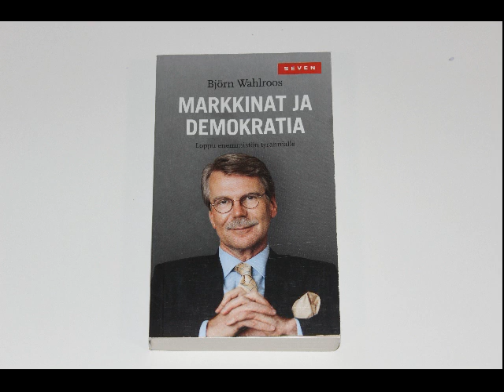Björn Wahlroos - Yhdysvaltalainen sivistysperinne ja Suomi (Audio) | 17.4.2012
Björn Wahlros kertoo haastattelussa suhteestaan sivistykseen, kaunokirjallisuuteen ja kirjallisiin esikuviinsa / Markkinat ja demokratia

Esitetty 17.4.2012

Lähteet

Kirjakansi: Otava / Taavetti Alin

Talousvaikuttaja Björn Wahlroos vuonna 2012 kirjoitti kirjan. Markkinat ja Demokratia -niminen teos hahmotteli uutta yhteiskuntaa ja valtiota. Wahlroosin kirjan viesti kiteytettiin useissa yhteyksissä yhteen lainaukseen: ”Enemmistövaltaa ja enemmistön tyranniaa on rajoitettava.”

Kirjassaan Wahlroos viittasi useaan otteeseen kahteen talousajattelijaan: Ayn Randiin ja Alexander Hamiltoniin, joista jälkimmäinen muistetaan Yhdysvaltojen ensimmäisenä valtiovarainministerinä (silloin vir. rahaministeri).

Kultakuumeen haastattelu siirtyy kuitenkin nopeasti kirjasta ja sen ympärille muodostuneesta kohusta sivistykseen — näin yleisesti. Wahlroos myöntää, että koko kirjaprojektin taustalla oli ajatus siitä, että suomalaisilta puuttuu näkökulma brittiläis-amerikkalaiseen keskustelukulttuuriin ja erityisesti sen historiaan.

”Me jotenkin aina uskomme, että valistus on ranskalainen keksintö”, Wahlroos sanoo. ”Mutta sitten kun sanoo, että valistus on itse asiassa paljon enemmän brittiläistä perua ja sen lapsi on Amerikan Yhdysvallat; tämä on hyvin vieras ajatus (suomalaisille).”

Onko Suomi sitten Wahlroosin mielestä 2010-luvulla yhä sivistysvaltio?

”Suomi on ennen kaikkea ollut sivistysvaltio. Me olemme olleet nuori kansa, joka puhaltaen lähestulkoon yhteen hiileen on rakentanut yhteiskuntaa voimakkaalla sivistysihanteella.” Wahlroos ihailee haastattelussa erityisesti 20-luvun yhteiskuntakehitystä, sekä sodan jälkeistä jälleenrakennuksen aikaa.

”Tässä päivässä sitten — en tiedä. En osaa sanoa onko suomalaisten innostus sivistykseen niin palava kuin se joskus oli. Olen taipuvainen sanomaan, että tässä on parantamisen varaa.”

Teksti: Ville Matilainen